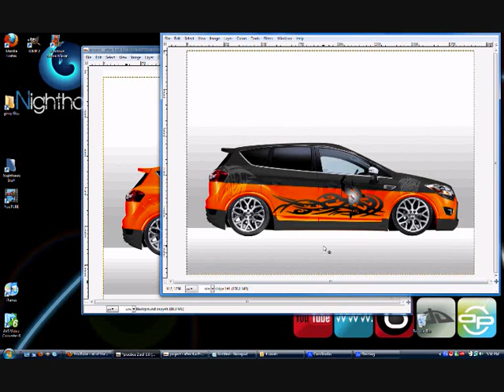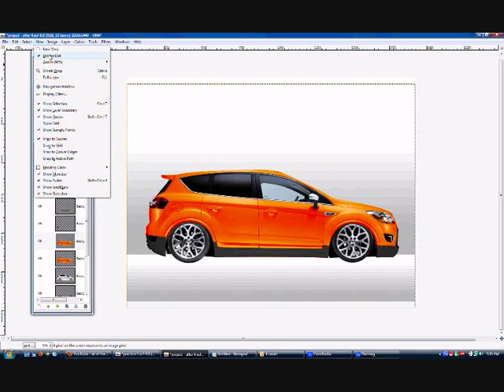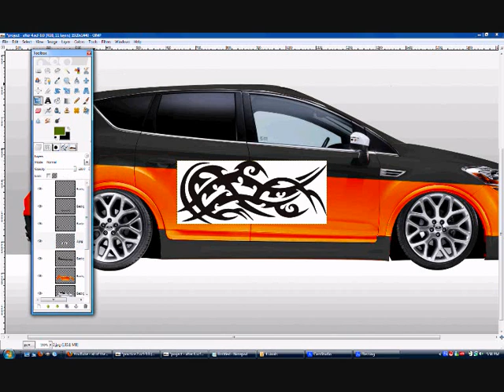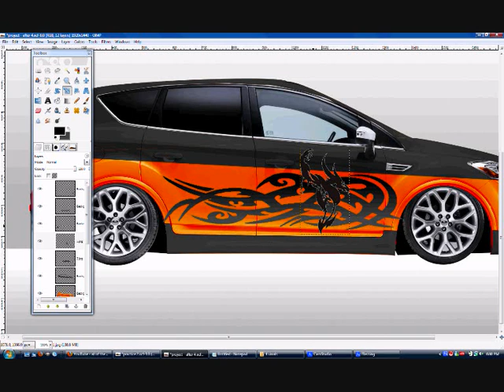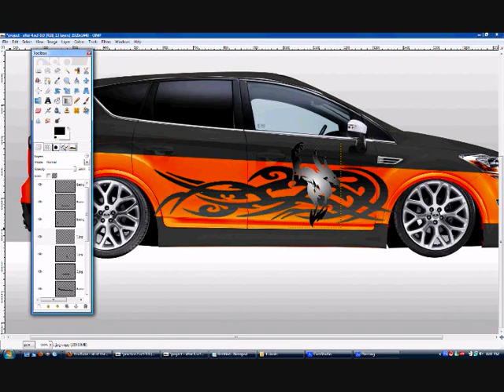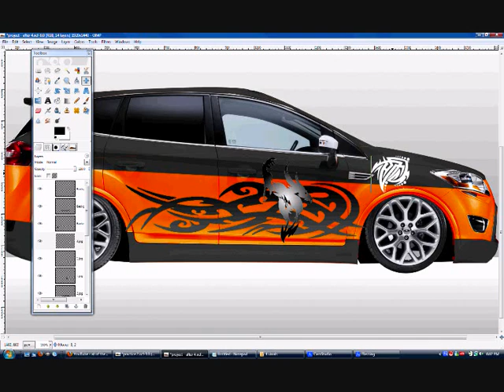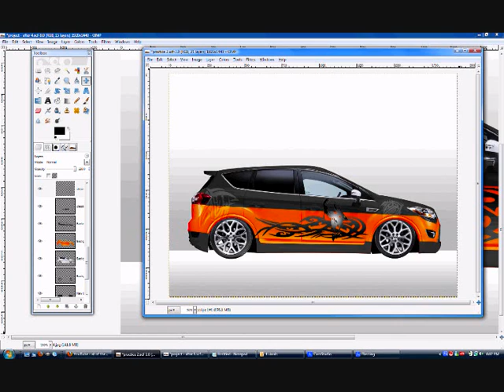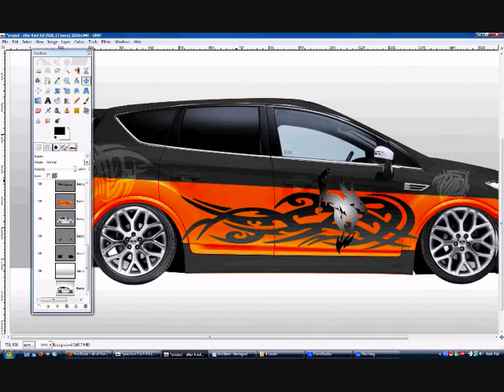Gimp Car Tutorial :: Vinals (part 4)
I will Probably make another vinals tutorial.